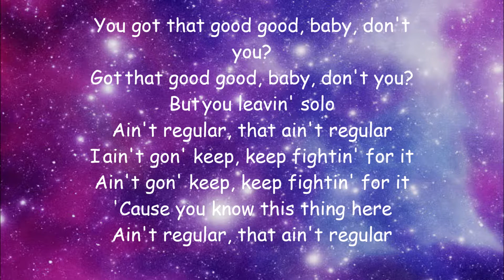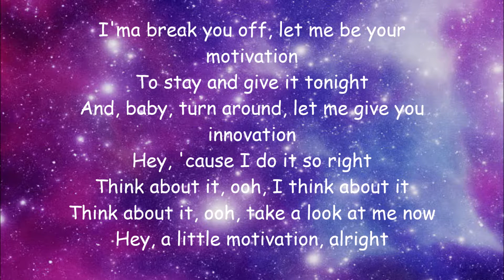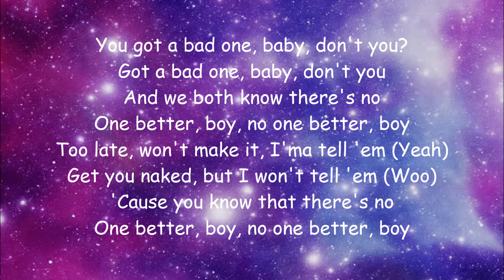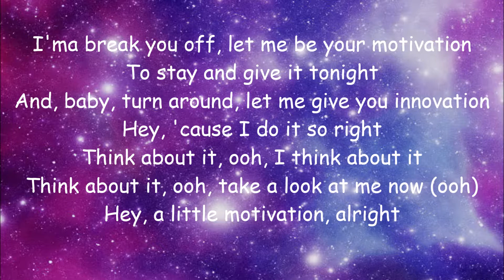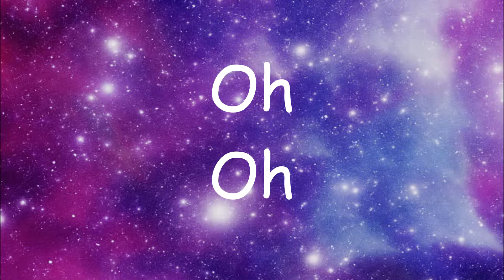Normani - Motivation [Lyrics]